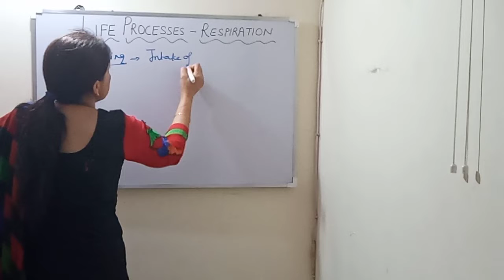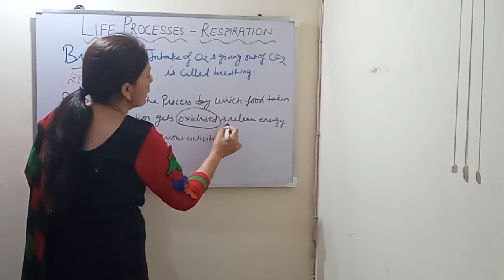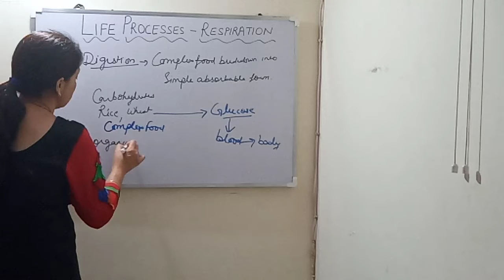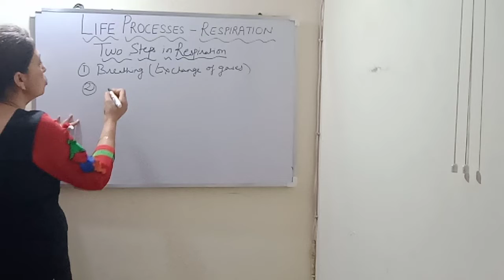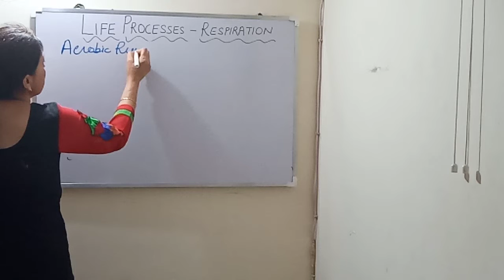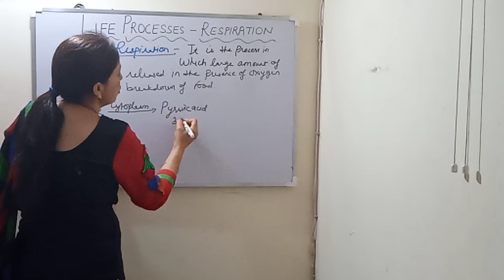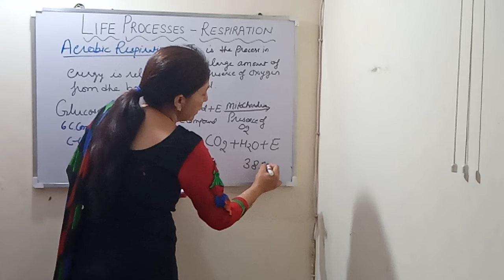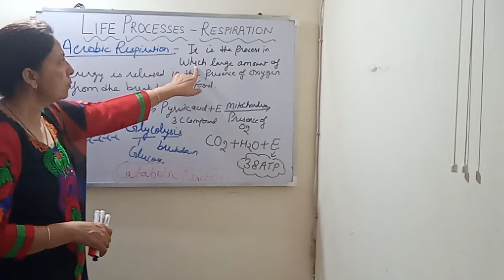RESPIRATION /TYPES OF RESPIRATION /AEROBIC RESPIRATION /LIFE PROCESSES /CLASS10 (PART-7)